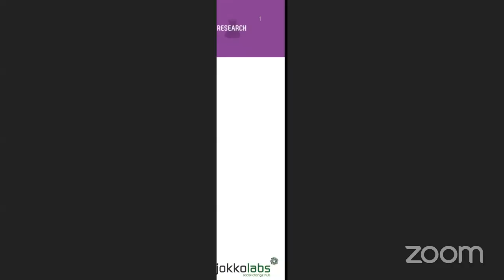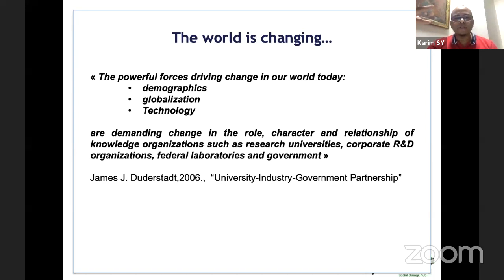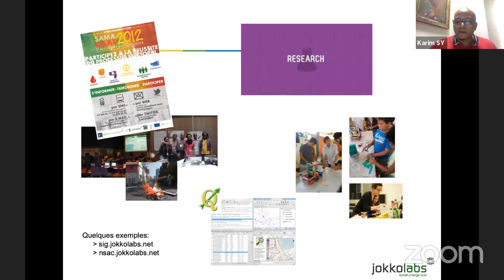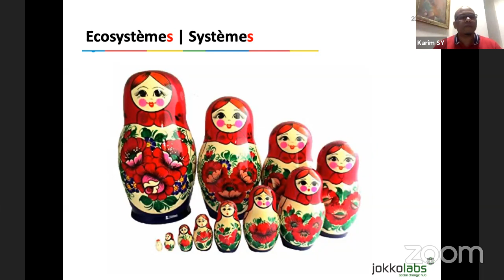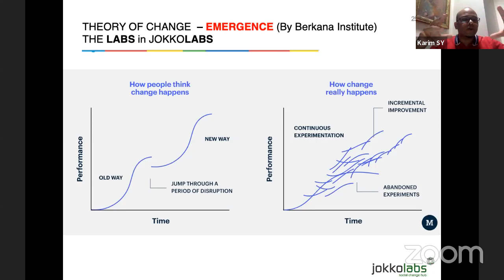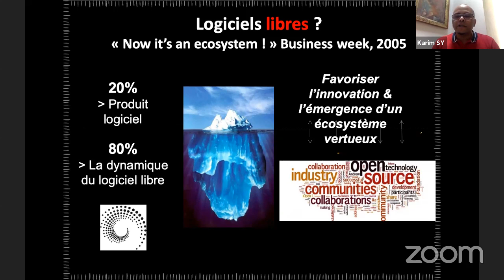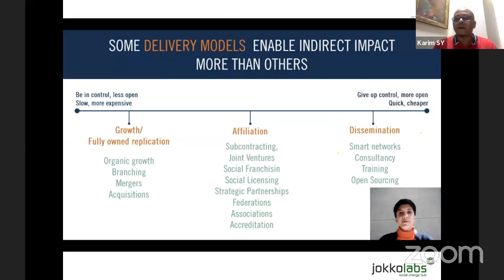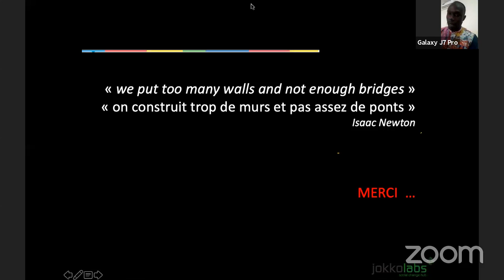The Power of Systems Change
At Ashoka, we believe that the most powerful force for good is a systems-changing idea in the hands of a social entrepreneur. Systems change happens when we put an idea out into the world and invite and enable others to join in to create large-scale transformation. True systems change is the result of scaling social impact, not necessarily growing an organization. This masterclass will help change leaders understand how to create strategies that address the root causes of a social issue by transforming structures, customs, mindsets, and rules, and empowering more people to be changemakers.